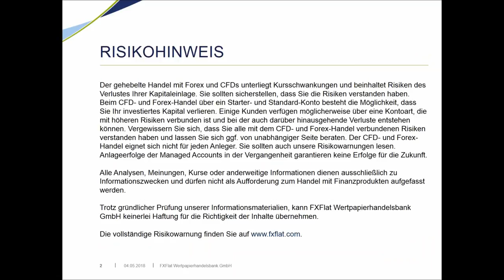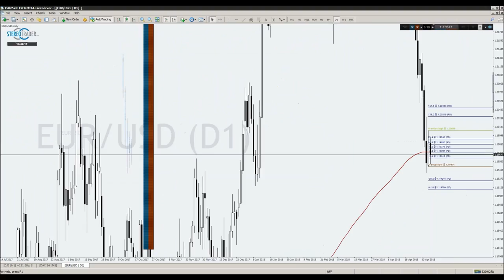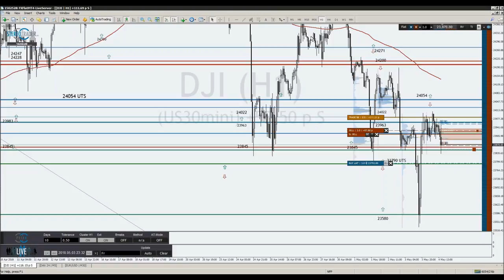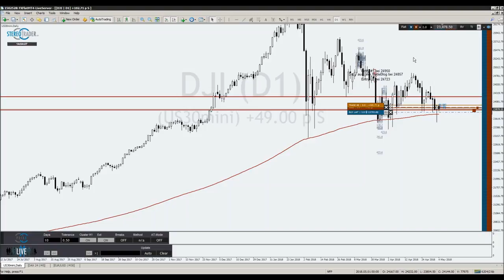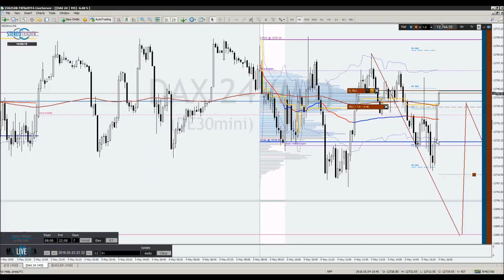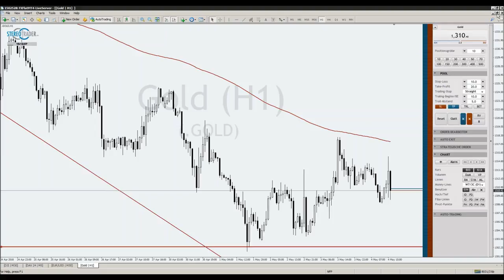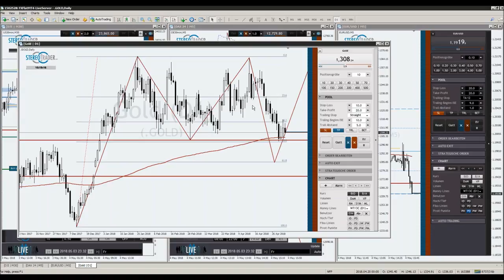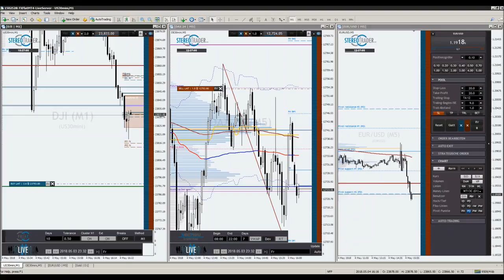FXFlat - NFP Live Trading mit dem StereoTrader DAX, Euro, Dow am 04.05.2018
NFP Live Trading mit dem StereoTrader (DAX, Euro, Dow) am 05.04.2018. Bei diesem Video stellt Dirk Hilger, Händler und gleichzeitig Entwickler der Plattform StereoTrader, die Newstauglichkeit seiner Handelsoberfläche auf den Prüfstand. Zum Einsatz kommenbesondere Orderarten, wie z. B. die Limit-Pullback-Order, welche in der Lage ist Risiken zu begrenzen und Exits zu optimieren. Aber auch andere Teil-Automationen, die der StereoTrader bietet, sollten je nach Marktlage ihre Einsatzmöglichkeiten zeigen dürfen. Als Händler ist Dirk Hilger fokussiert auf den DAX und handelt hauptsächlich eigene Price-Action Strategien.

Unsere nächsten Webinartermine:
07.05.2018 | 18:00 Uhr | Marktausblick und Live-Trading mit Mario Lüddemann
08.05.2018 | 18:00 Uhr | Grundlagen Optionen
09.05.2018 | 07:45 Uhr | Webinare FXFlat Live-Trading mit Thorsten Helbig (forexPro-Systeme)
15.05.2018 | 18:00 Uhr | Grundlagen AgenaTrader
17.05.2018 | 09:00 Uhr | Live-Trading Spezial mit Oliver Najjar
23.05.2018 | 18:00 Uhr | Aktien und ETFs handeln mit der TWS
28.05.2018 | 18:00 Uhr | Gemeinsame Entwicklung einer Handelsstrategie - Teil 2/3
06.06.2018 | 18:30 Uhr | Jens Rabe Optionsstrategien
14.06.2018 | 09:00 Uhr | Live-Trading Spezial mit Martin Goersch
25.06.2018 | 18:00 Uhr | Gemeinsame Entwicklung einer Handelsstrategie - Teil 3/3
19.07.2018 | 08:00 Uhr | Live-Trading Spezial mit Thorsten Helbig
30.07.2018 | 18:00 Uhr | Handelshilfen für den MetaTrader 4/5
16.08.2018 | 09:00 Uhr | Live-Trading Spezial mit Orkan Kuyas
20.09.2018 | 08:45 Uhr | Live-Trading Spezial mit Oliver Klemm
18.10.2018 | 14:00 Uhr | Live-Trading Spezial mit Mario Lüddemann
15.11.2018 | 09:00 Uhr | Live-Trading Spezial mit Oliver Najjar
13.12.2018 | 09:00 Uhr | Live-Trading Spezial mit Martin Goersch